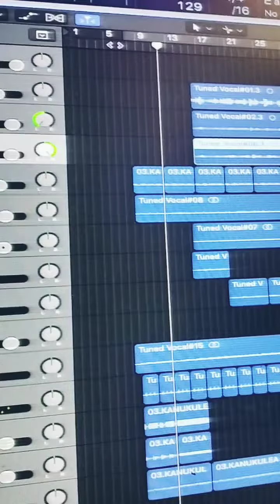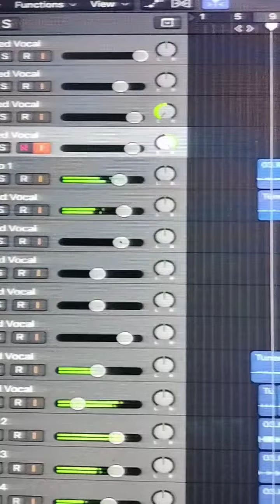Chennai gana _ Kanukulea Jesus song